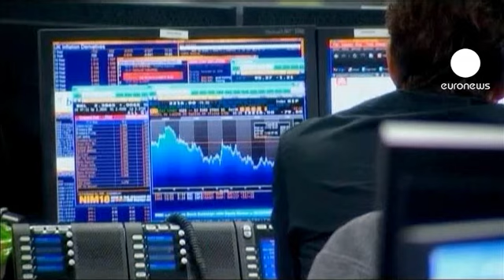Via libera Parlamento Europeo riforma bonus banche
Il Parlamento Europeo ha approvato la riforma che regola i compensi dei banchieri. I beneficiari di bonus non potranno ottenere premi superiori al proprio salario. Il testo adottato prevede una deroga, nei limiti del doppio dello stipendio percepito, ma solo su approvazione di una maggioranza degli azionisti. La misura sarà effettiva solo a partire dal 2015.